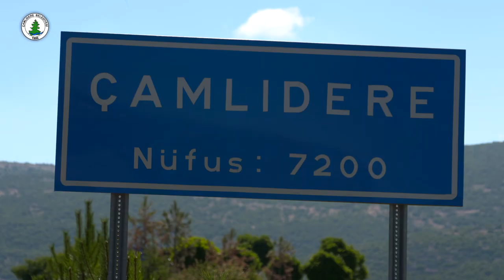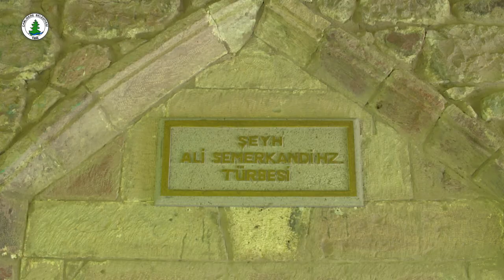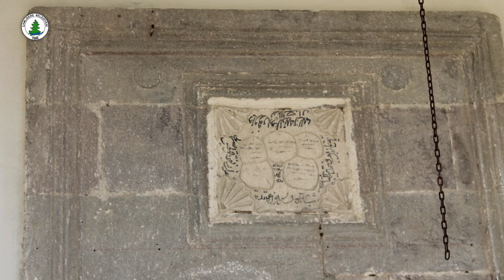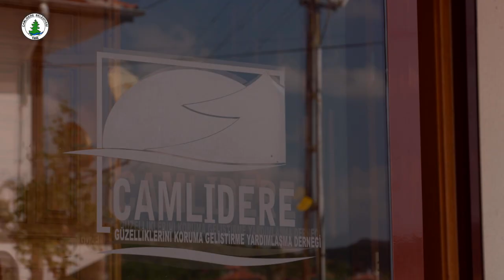ÇAMLIDERE TANITIM FİLMİ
2016 yılında çektiğimiz Çamlıdere'nin tüm tarihi ve turistik mekanlarını tanıttığımız bir film. İyi seyirler.